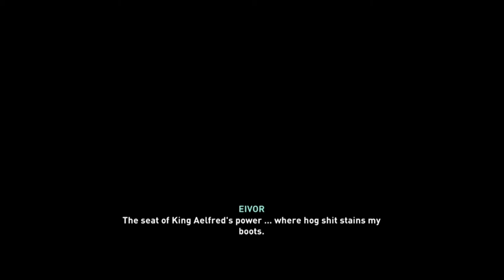THE ROAD TO VALHALLA | Assassin's Creed Valhalla # 39